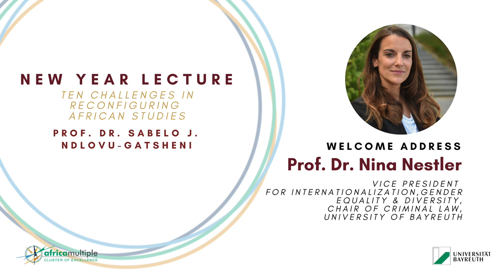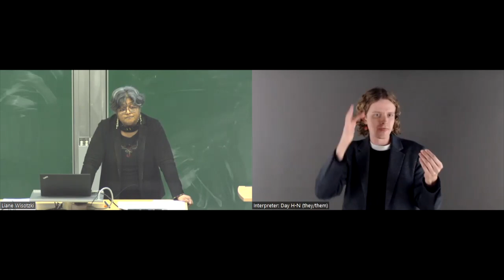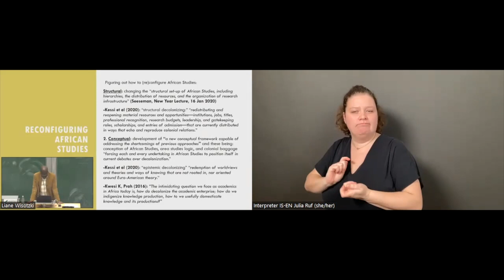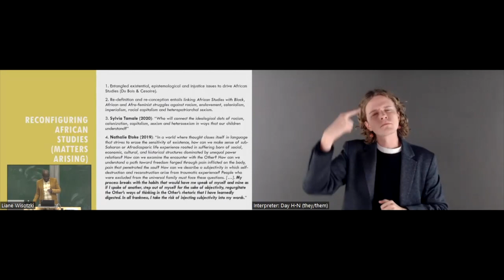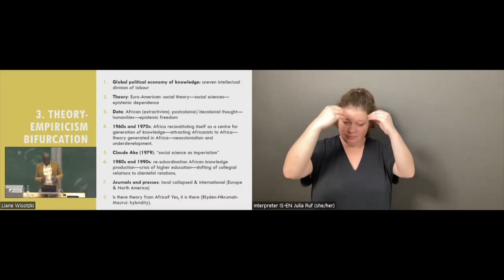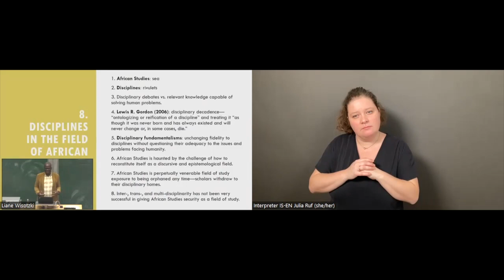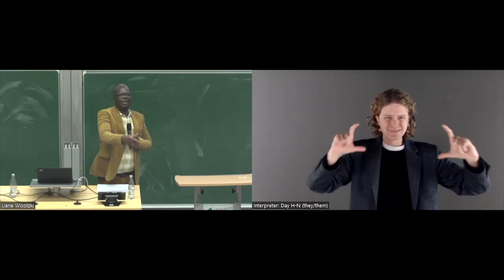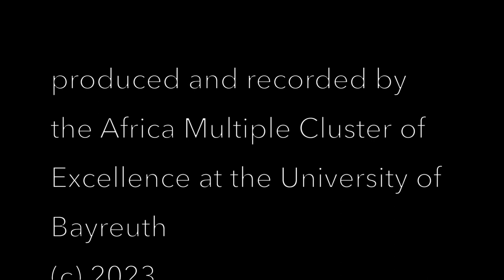New Year Lecture 2023 - Prof. Dr. Sabelo J. Ndlovu-Gatsheni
Each year, the Africa Multiple Cluster of Excellence starts its line of annual activities and events with the New Year Lecture open to the interested public, featuring prominent speakers who address questions and concepts central to the Cluster’s agenda. After two years of Covid restrictions the 2023 New Year Lecture could finally be held in presence again.
On 12 January 2023, the New Year Lecture was delivered by Prof. Dr. Sabelo J. Ndlovu-Gatsheni, Chair in Epistemologies of the Global South. It was entitled "Ten Challenges in Reconfiguring African Studies".

Programme:
Welcome address
Prof. Dr. Nina Nestler
Vice President for Internationalization, Gender Equality & Diversity, Chair of Criminal Law, University of Bayreuth

Introduction
Dr. Christine Vogt-William
Director Gender & Diversity Office Africa Multiple Cluster of Excellence University of Bayreuth

Lecture
Prof. Dr. Sabelo J. Ndlovu-Gatsheni
Chair in Epistemologies of the Global South